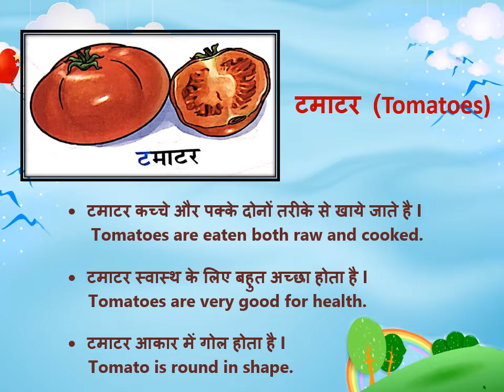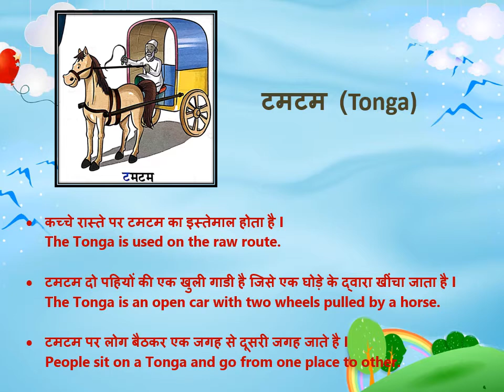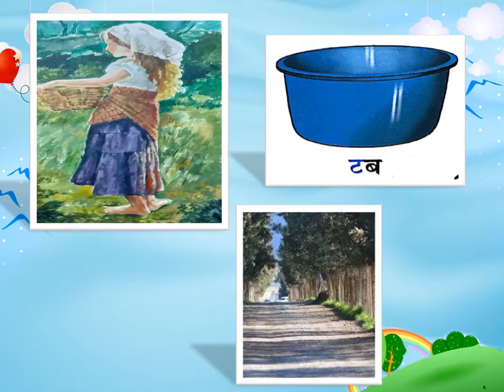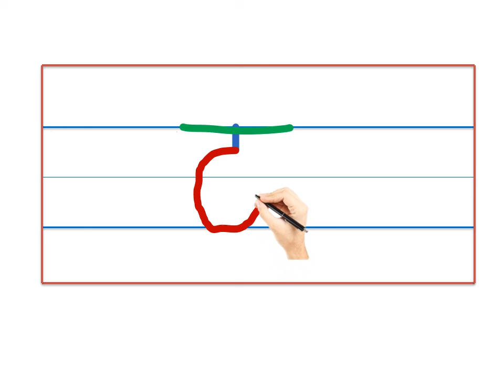Hindi introduction of letter Ta ट, Story related to letter Ta ट